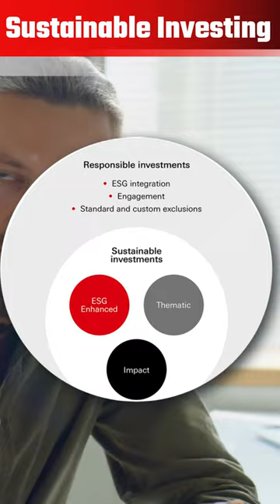What is ESG? | Sustainable Investing | Green Stocks 💸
On Credit Card Sahi Hai, we provide valuable insights and educate people on credit cards and finance-related topics. We help you understand the ins and outs of credit cards and loans. Empower you to make informed decisions and manage your finances.
In addition to discussing credit cards, we also delve into trending topics and explain them from a financial point of view. From the latest news in the stock market to government policies, we cover it all. Our team of experts analyses and breaks down these topics to help you understand their impact on the Indian economy.
We believe that knowledge is power. Our channel empowers our viewers with the information they need to make smart financial decisions and invest on the right platforms.
So, if you want to stay up-to-date with the latest in the world of finance, and learn more about credit cards and their impact on your financial life, subscribe to our channel and hit the notification bell to stay in the loop.